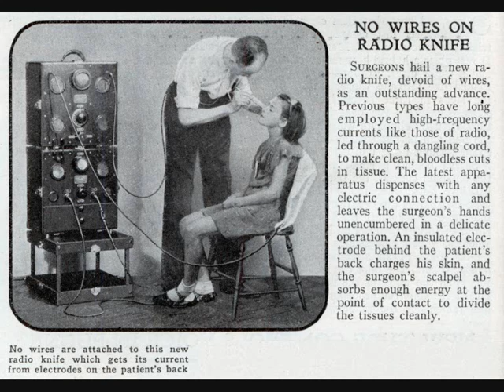radiomimeVI.wmv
Composed Radiomime audio track recorded in Whitechaple for The Antigone Projects performance evening 'The Confusion Cafe' at The RampART, London Septemeber 2009